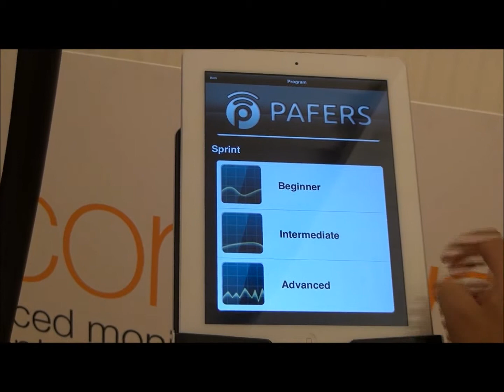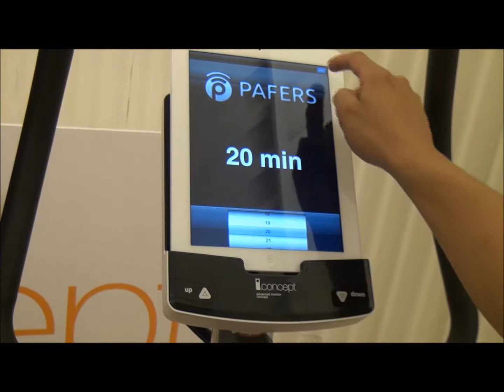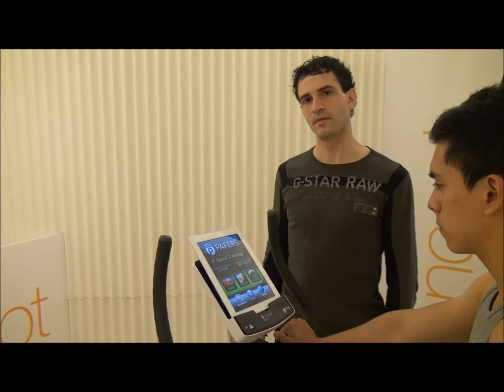Cap. 10: CÓMO FUNCIONA LA APP PAFERS PEDAL MONITOR (III)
Bienvenidos al décimo capítulo de la serie de vídeos descubriendo i.Concept by BH Fitness

En el capitulo de hoy vamos a seguir desgranando la aplicación Pafers Pedal Monitor.
En el programa anterior vimos cómo funciona la configuración general del programa, el panel de control y el programa de objetivos.

En el capitulo de hoy veremos otros 3 programas. Pero le recomiendo que si no lo ha hecho ya, vea los capítulos 8 y 9 ya que por razones de tiempo y agilidad, en el programa de hoy no explicaremos toda la funcionalidad de la App, sobre todo una vez hayamos configurado el programa de entrenamiento,